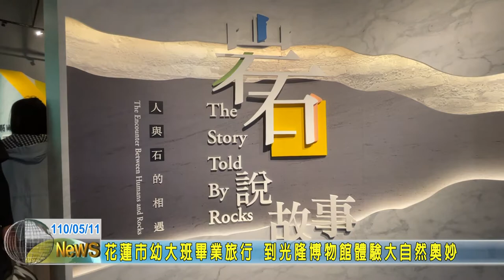20210511 08 花蓮市幼大班畢業旅行 到光隆博物館體驗大自然奧妙